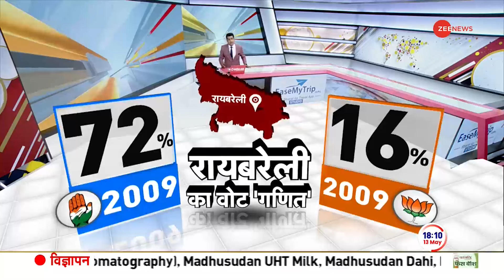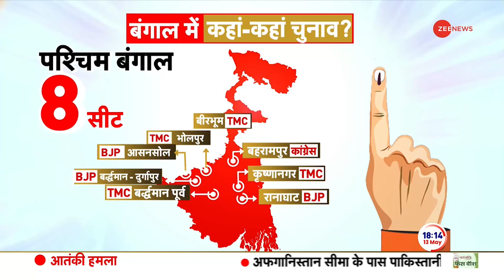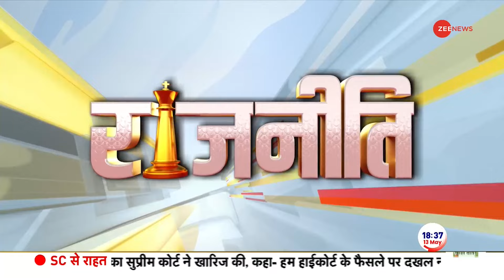Lok Sabha Election 2024 Phase 4 Voting: कश्मीर में मतदान..PoK में घमासान | Jammu Kashmir | Pakistan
Lok Sabha Election 2024 Phase 4 Voting: जम्मू कश्मीर की श्रीनगर लोकसभा सीट पर सुबह 7 बजे से वोटिंग जारी है. लोकसभा चुनाव के चौथे चरण के मतदान के दौरान कश्मीर में टूटा 35 साल का रिकार्ड. जम्मू कश्मीर में हर बार चुनाव का बहिष्कार कर दिया जाता था आज वहां लंबी कतार देखने को मिल रही है.

Lok Sabha Election 2024 Phase 4 Voting: Voting is going on in Srinagar Lok Sabha seat of Jammu and Kashmir from 7 am. During the fourth phase of Lok Sabha elections, a record of 35 years was broken in Kashmir. Elections were boycotted every time in Jammu and Kashmir, today long queues are seen there.